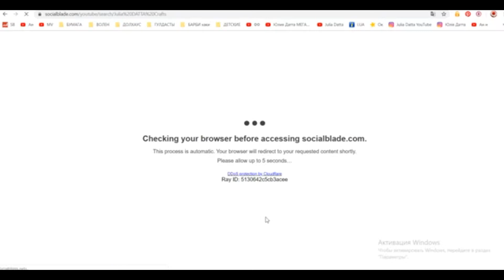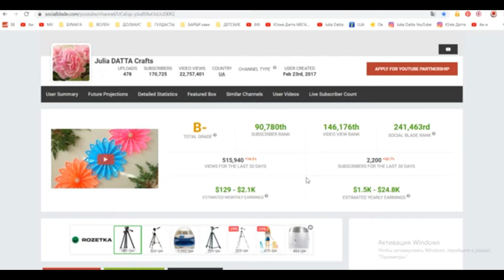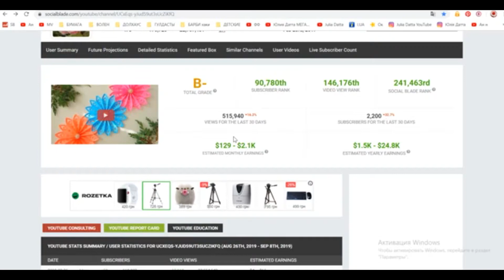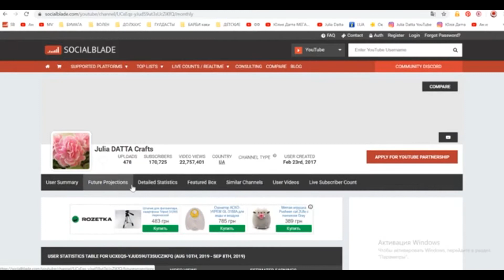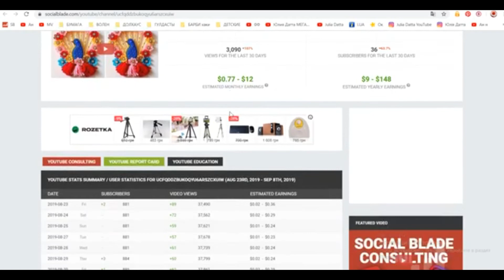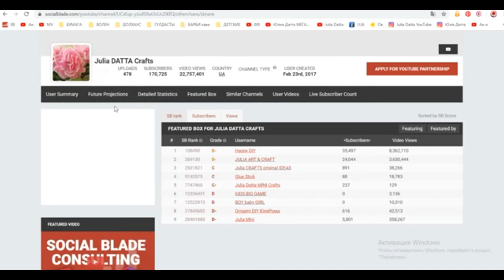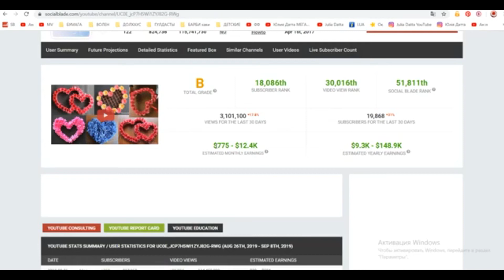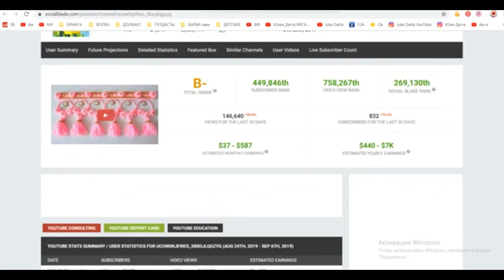Сколько зарабатывают Блогеры на ЮТУБЕ. Как и где посмотреть?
В этом видео детальный обзор сайта Сошиал блайд. Все что нужно знать о других каналах.
Как продвинуть свой канал на ютубе? Сколько платит ютуб?